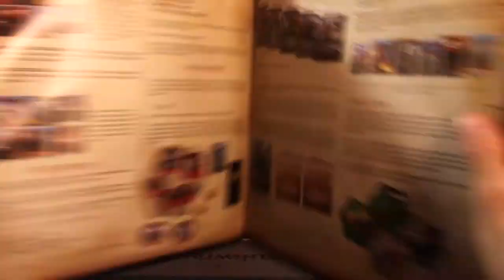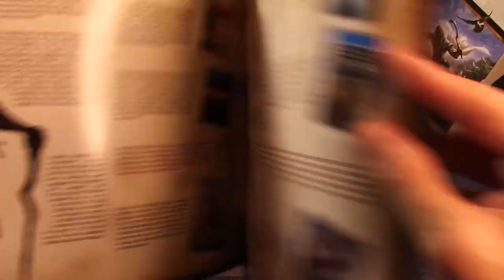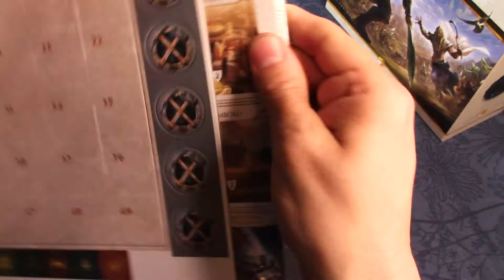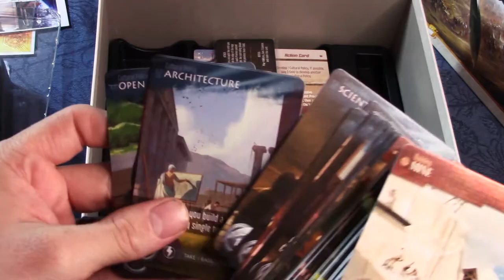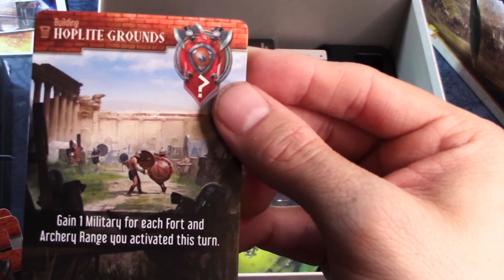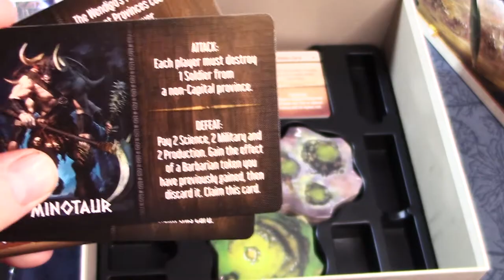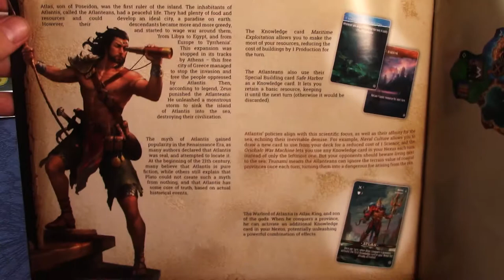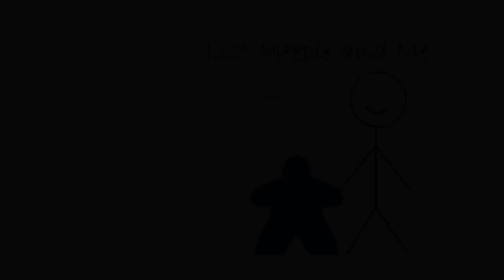Monumental: Unboxing of Core Game + Lost Kingdoms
Monumental recently fulfilled from its 2018 Kickstarter and to celebrate its return to kickstarter with a brand new expansion and reprint, join me for this unboxing and miniature overview from the core game and the Lost Kingdom Expansion.

Monumental is a Civ building game with area control, deck building, and a unique tapping mechanic to activate cards. This game features some of the best mini's I have seen and the expansion looks to add some great new content and updated game play elements. Check out the LIVE kickstarter for the new expansion here:

This is Monumental: The Unboxing